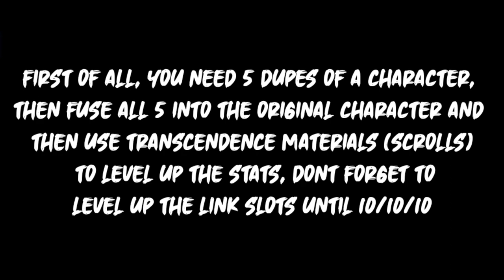How To Get A Purple Character | Under 1 Minute!!! | Bleach : Brave Souls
Hello everyone, especially for those of you who are beginners, of course you must still be confused about how to get a purple character in Bleach : Brave Souls, right? This video can help you. I hope you guys can do it after watching this video. Thank you.